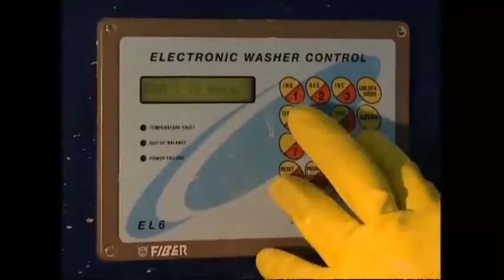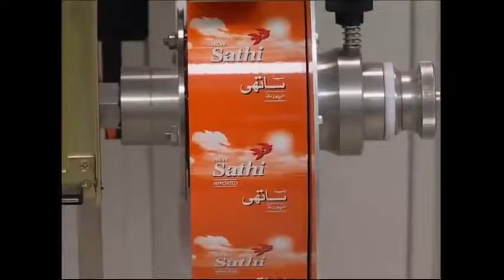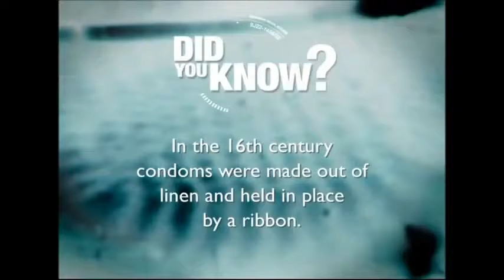How It’s Made Condoms.mp4